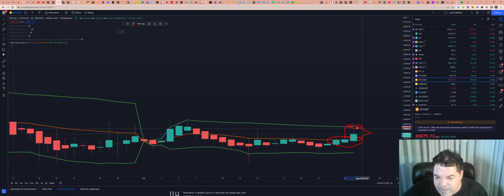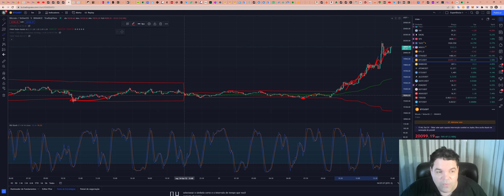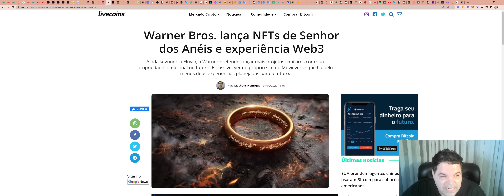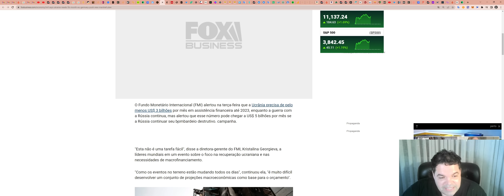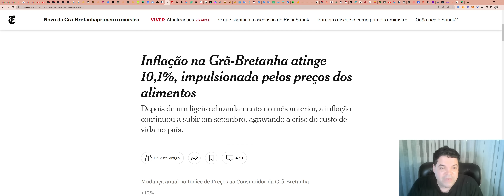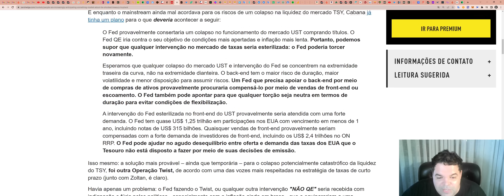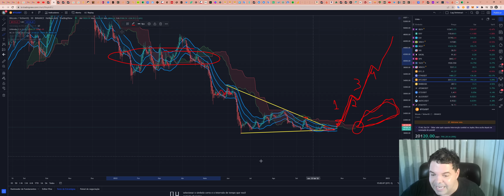Bitcoin (BTC) - Análise de fim de tarde, 25/10/2022!